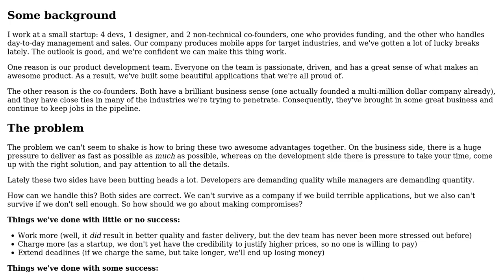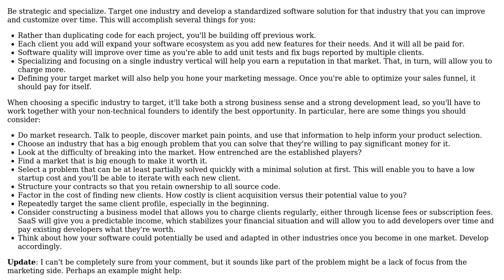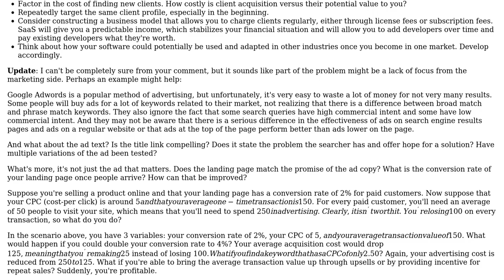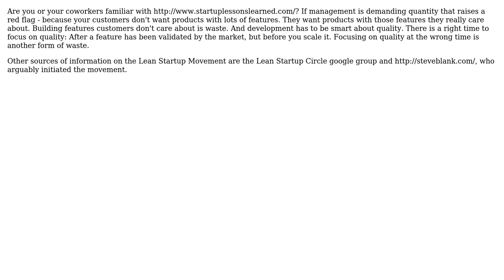Software Engineering: How can we unify business goals and technical goals? (3 Solutions!!)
Software Engineering: How can we unify business goals and technical goals?

With thanks & praise to God, and with thanks to the many people who have made this project possible! | Content (except music & images) licensed under CC BY-SA | Music | Images & others | With thanks to user VirtuosiMedia user MebAlone user k3b user BAM and the Stack Exchange Network Trademarks are property of their respective owners. You are responsible for your own actions.